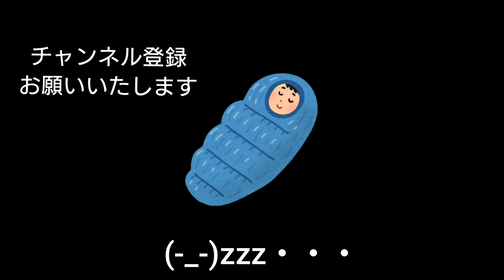RECAMP 養老 だいキャン△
ミュージシャン: EnjoyMusic